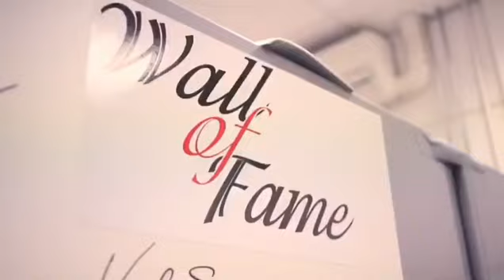British supersport rider James Rispoli picking up his fresh painted Arai helmet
British supersport rider James Rispoli (USA) picking up his fresh painted Arai helmet at the SLGrafics headquarters. Video made by Will Hussey